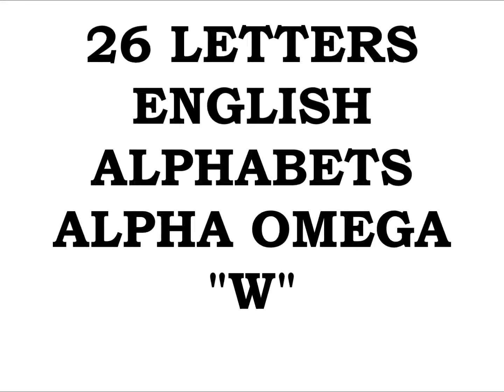EMPEROR KING KODEH JOBE CAR ENGLAND AMERICA YOUYOUKODEHJOBE447432635756YOU GREEN CARD 22